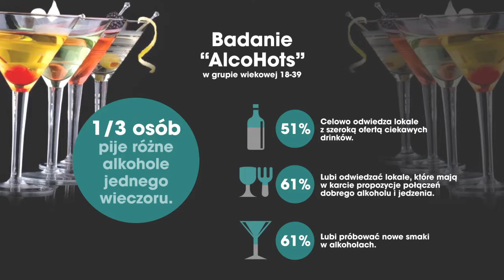IQS | AlkoHots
IQS to firma zajmująca się wykonywaniem badań konsumenckich. Dzięki zastosowaniu w materiale infografik oraz animacji wyniki analizy zostały przedstawione w przejrzysty i przystępny sposób.